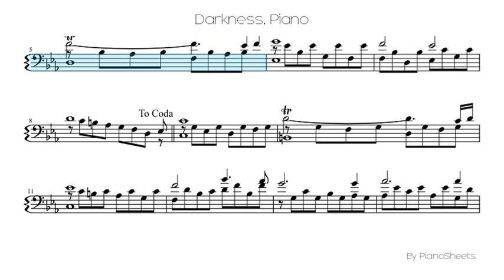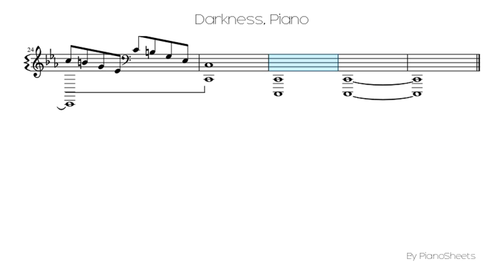Darkness [Piano Solo]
Piano Solo Sheet: Darkness